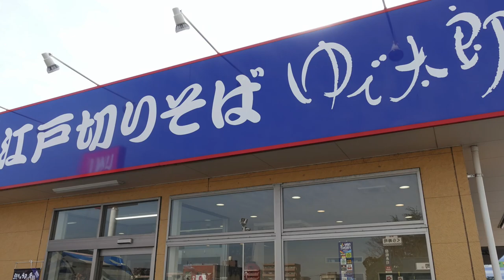【ゆで太郎75】 史上最強のコンビ 天玉蕎麦とミニカツ丼セットを食す ＃738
私が思う最強のコンビです、天玉そばとミニカツ丼のセットをいただきます　　A  ❤️❤️❤️❤️❤️   登録お願い致します　❤️❤️❤️❤️H